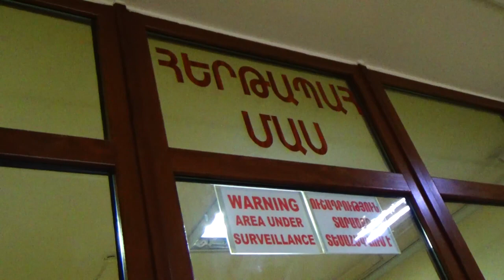Ակումբում կրակել էր ու դանակահարել մենեջերին․ Կենտրոնականի ոստիկանների բացահայտումը